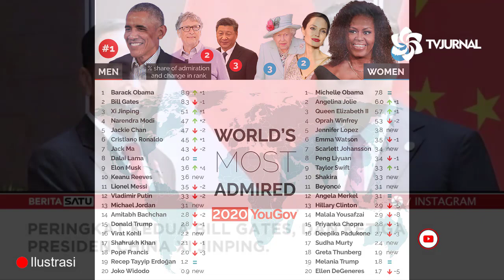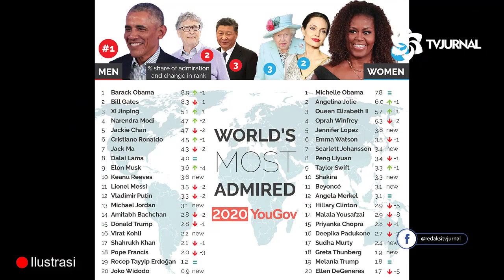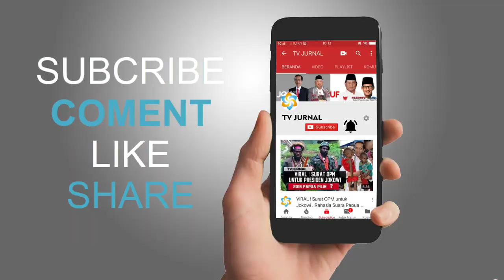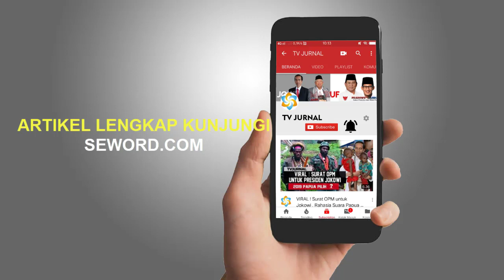PERTAMA DUNIA , JOKOWI MASUK 20 BESAR ORANG PALING DIKAGUMI 2020 YOUGOV ! MELEK DRUN ?